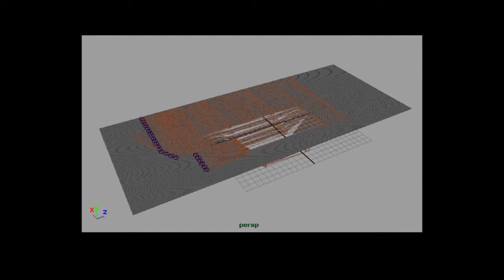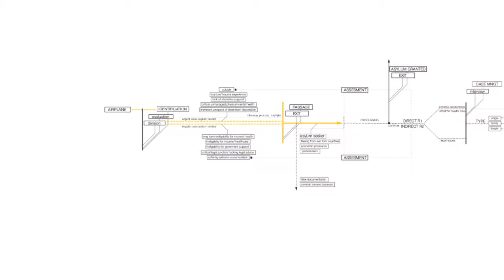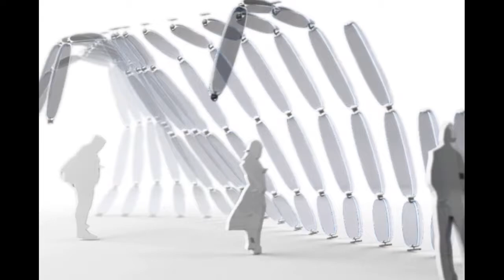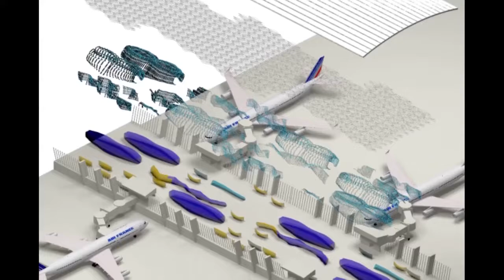PRATT Sensory Architecture : Airport Films, by Ashley Murphy, Lucas Chung, Paul Langley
Degree Project : Sensory Architecture
Profs. Chris Perry and Michael Su

Our Degree Project section explores the assertion that architecture operates within the realm of circuitry. That is, architecture must be perceived as a collector, servomechanism, or transistor which absorbs, processes, and redistributes forces and information. This perception is motivated by the continuing, pervasive proliferation of electronic technologies, products, and interfaces. As a result, considerations of our environment -- and, by extension, the field of forms and geometries that comprise architecture -- as an invariant or passive field are wholly inadequate. Rather, the environment must be considered as a field consisting of active components and temporal modules, and pulsating with the complex, manifold ebbs and flows of real-time, adaptive information, i.e. -- data that do not merely track, say, the distribution of pedestrians or vehicles, but also act upon and thereby transform the very information being collected. In particular, this section will investigate both the correlations and distinctions between the formation of space by discrete devices, assemblies, and dynamic networks, and the demarcation of space by physical or otherwise static enclosures. Or, put more concisely, if elementarily, the productive tensions between the notions of machine and building.

As a means of entry into this design territory, this section will adopt the theme of SENSORYARCHITECTURE, or architecture that explicitly takes account of the senses. Sense will be considered in both its human and non-human aspects, with the latter considered as emerging robotics or artificial sensory technologies.